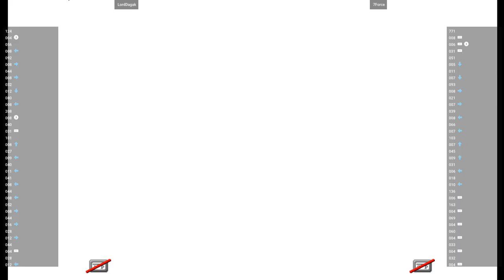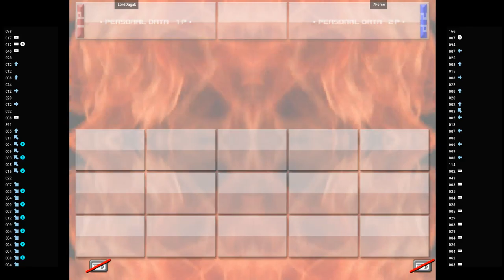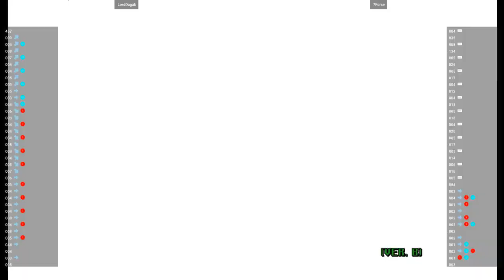Virtua Fighter 4 Final 🕹 LordDagak VS 7Force